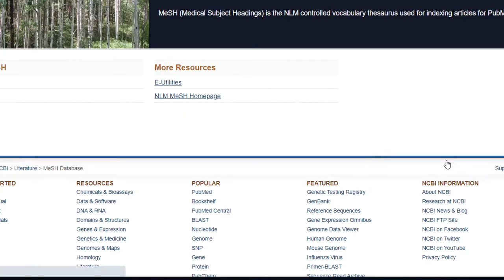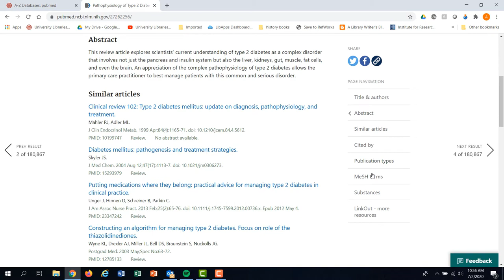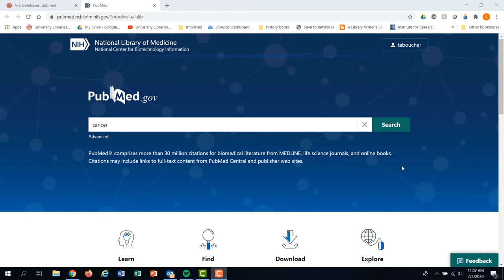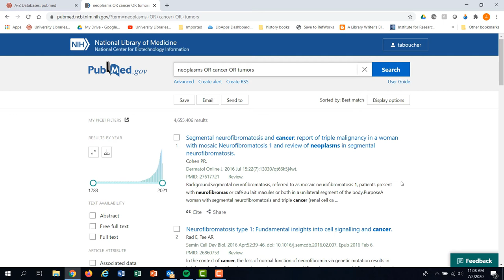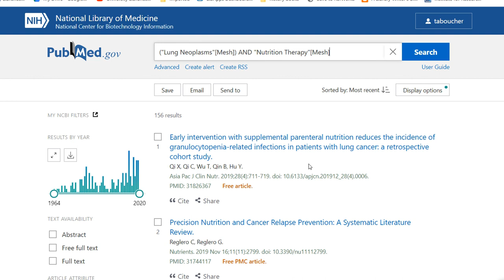PubMed: Using MeSH Terminology (part 1 of 2)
In this video, we'll introduce you to MeSH terms and how to use them to search PubMed more effectively.

Transcript:

Hi, my name is Alex, I'm a librarian at The University of Alabama, and in this tutorial I’m going to show you how to use PubMed’s MeSH terminology system in order to become a more effective searcher.
 MeSH stands for The Medical Subject Headings, and are what’s called a controlled vocabulary system. During this tutorial, I’ll try to avoid too much library jargon, and instead focus on why you might use MeSH terms for searching and how you might do so.
 using MeSH terminology is the best way of searching for articles on PubMed. Keyword searching can be useful and effective, but understanding MeSH terminology is really the key to unlocking this database.
 You can find the MeSH database towards the bottom of PubMed’s home page. Now that we’re here, we'll start to explain what MeSH terminology. The MeSH system is how PubMed is organized. Each article that is indexed in PubMed is assigned various MeSH terms and headings that describe the contents of the article.
 Let’s get a sense of what I’m talking about. To start with, I’ll just run a normal keyword search on PubMed – we’ll get back to the MeSH database later.  When you click on an article you’ll always see MeSH terms on the right-hand side of the screen. PubMed has assigned this article about type 2 diabetes a number of MeSH terms that describe the contents of the article. In this case, it’s mostly about type 2 diabetes, but each of these has a sub-category: diagnosis, drug therapy, etc. It’s also telling you that it’s about humans and disease management and so on.
 So what does this have to do with searching PubMed? Well, a couple of things. One, you can actually click on any of these MeSH terms. In that sense, even though it’s a bit overly simplistic, these are almost like hashtags. If I click on the first Mesh term, what I find are around 10 thousand articles. I know that every one of these 10 thousand articles has been “tagged” with the mesh term type 2 diabetes/diagnosis. Because I know that, I know that all 10 thousand of these articles are at least partially about that concept. In that sense, this is more reliable and precise than a keyword search. No matter how good your keyword search is, you’re always going to get some articles that are only borderline relevant and some articles that just aren’t relevant at all.
 And that’s really just the beginning of why MeSH terminology is important for searching PubMed. MeSH terminology tells you what terms PubMed wants you to use when searching. A quick example is running a keyword search for Cancer. There’s several problems with this search. One, it’s just too broad – you’d most likely want to search for a type of cancer combined with some other keywords. But the other problem is that Cancer is not the only keyword you’d need to look for. For example, the more scientific term for cancer is neoplasms. A search for that brings back entirely different articles that you’d miss if you just searched for cancer. We talked in a previous tutorial about the Boolean operator OR, which is good for related terms. You could use OR to connect multiple terms like cancer OR neoplasms OR tumors, but you’d be better off just using PubMed’s MeSH terminology.
 So we will go back to the MeSH database and see what term PubMed wants us to use. What you’ll find is that the primary MeSH term is neoplasms. For lung cancer, it would be lung neoplasms, and so on. I can build a search right from here, using PubMed’s search builder. I will add this to the search builder, and at this point I could either just add a keyword or keywords or I could use another MeSH term.  For the purposes of this tutorial, I’ll use another MeSH term. I want to look at nutritional therapy for lung cancer so I will do a MeSH search for that. Add it to the search builder and then search PubMed. And what we have is a very precise search – at least more precise than a keyword search for these two concepts.
 There’s a lot to cover when it comes to MeSH searching on PubMed, but we’ll save the rest of it for another tutorial. Hopefully you now have a decent foundation for using MeSH terminology, and remember if you have a question just ask a librarian.